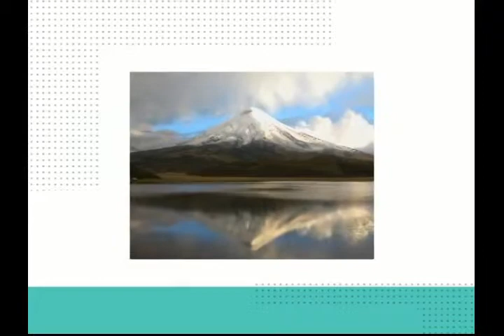S VC169 B1